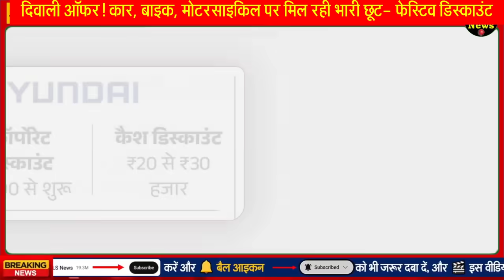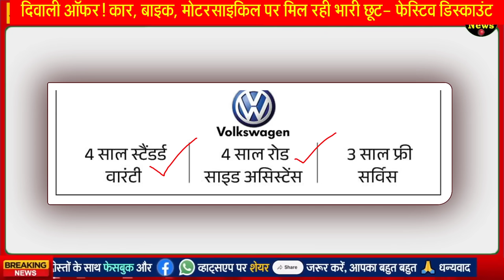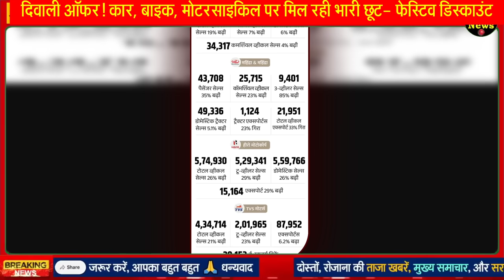Diwali OFFER on Car Bike: दिवाली ऑफर 2023 फेस्टिव सीजन में ऑटो कंपनियां दे रहीं डिस्काउंट, बेस्ट डील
फेस्टिव सीजन में ऑटो कंपनियां दे रहीं डिस्काउंट: पिछले साल के मुकाबले 50% ज्यादा छूट, 4 पॉइंट में जानें कैसे मिलेगी बेस्ट डील

Diwali Offer On Bike: बाइक खरीदनी है? किस बात का इंतजार- Royal Enfield, HERO समेत ये कंपनियां दे रहीं बंपर ऑफर

दिवाली ऑफर! Hero Splendor Plus पर मिल रही भारी छूट- फेस्टिव डिस्काउंट